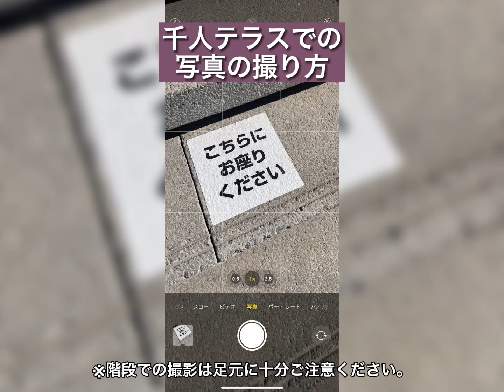おすすめフォトスポット＆撮り方《千人テラス》 / Tokorozawa Sakura Town photospot "Thousand people terrace"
スマホで簡単に撮影できる、ところざわサクラタウンの「おすすめフォトスポット」＆「撮影方法」を紹介します。広角の設定にできるスマホ、もしくは外付け広角レンズを使用してお試しください。今回のスポットはところざわサクラタウンの千人テラスです。
※特別にマスクをはずして撮影しています。

▼広角レンズ搭載機種
iPhone11、iPhone12、iPhone13
Androidは各機種のマニュアルをご確認ください。